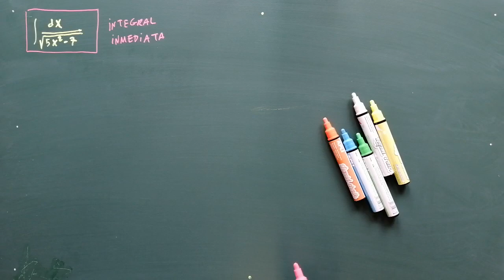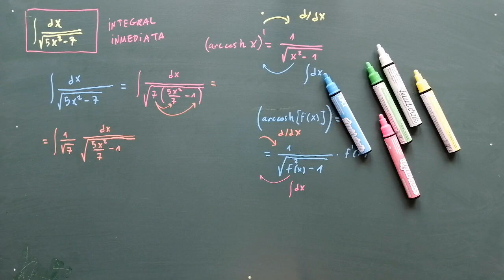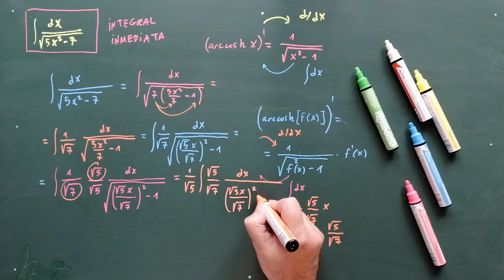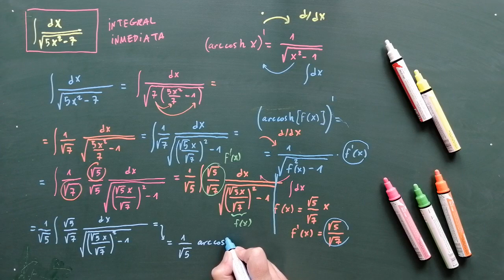Tiene ASPECTO CÁNDIDO, pero es DURA ¿Cuánto vale? · examen de universidad española -15.16 ✅ 💡 💢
Integrales [libro completo].Integrals [full book]. Para poder entender el complicado mundo de las Integrales. Curso completo DESDE CERO.